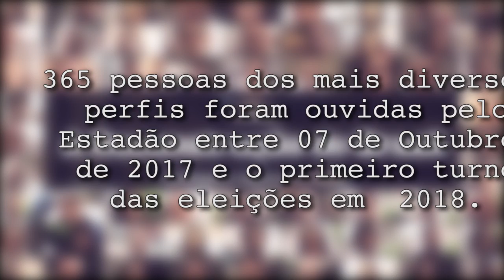A Reconstrução do Brasil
O Estado ouviu 365 pessoas entre 07 de Outubro de 2017 e o primeiro turno das eleições com a pergunta,  "o que é essencial para a reconstrução do Brasil"?